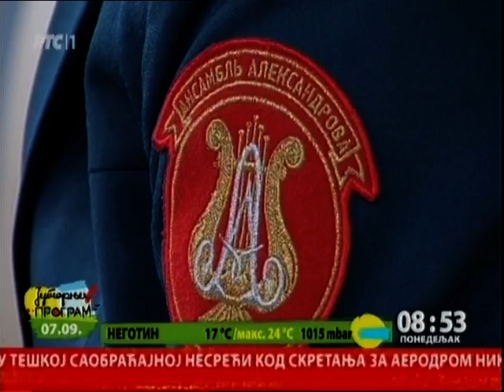Članovi "Aleksandrova" u Jutarnjem programu 2